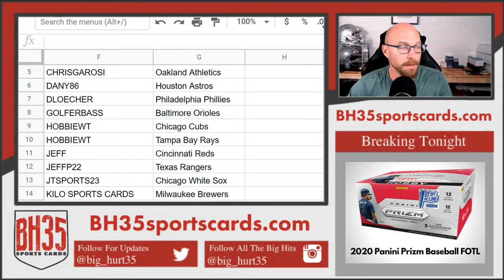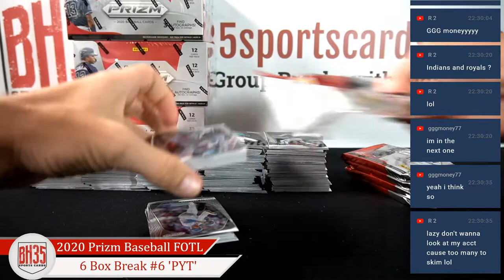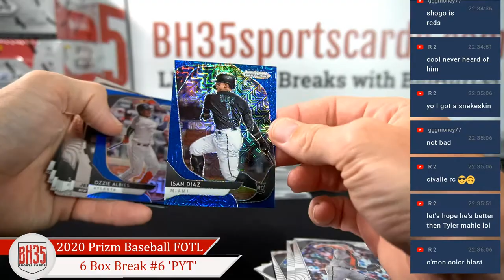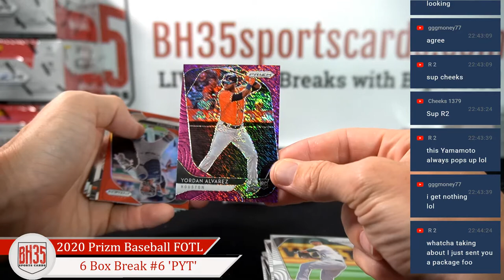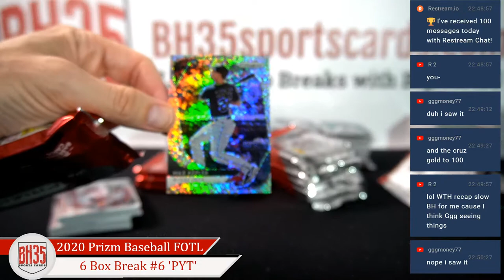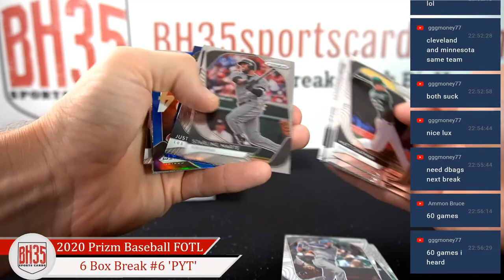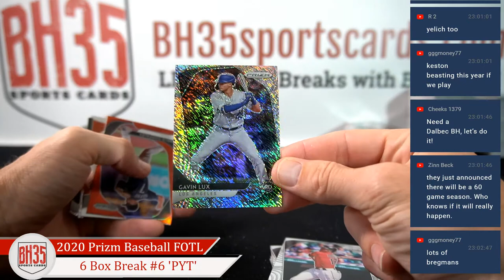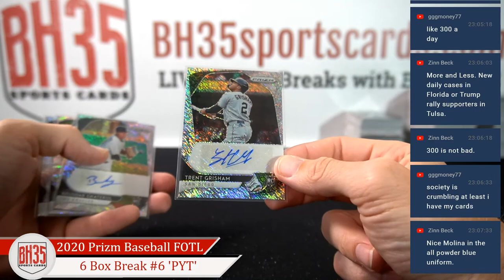2020 Panini Prizm Baseball FOTL | 6 Box Break #6 Pick Your Teams